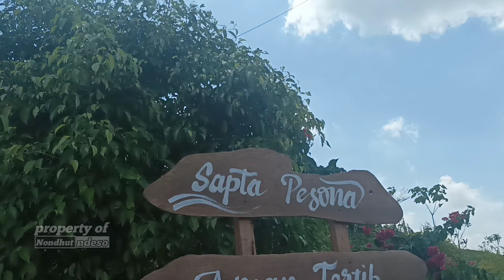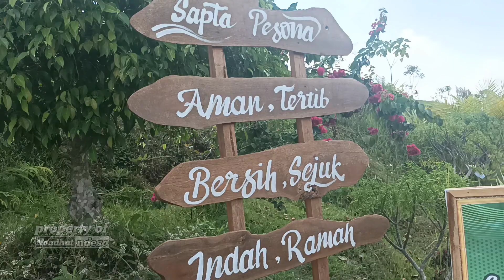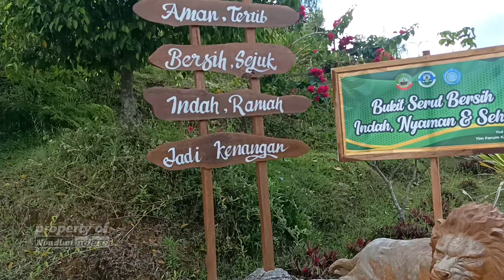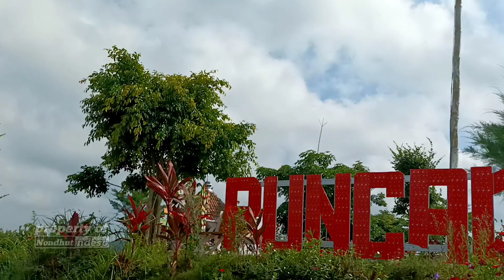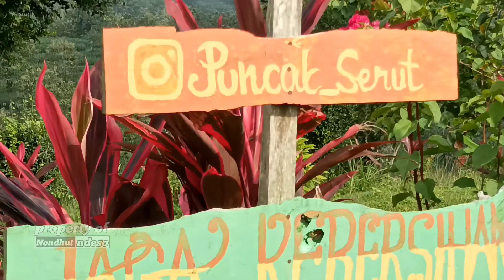wisata puncak serut wisata alam kekinian yang sangat instagramable